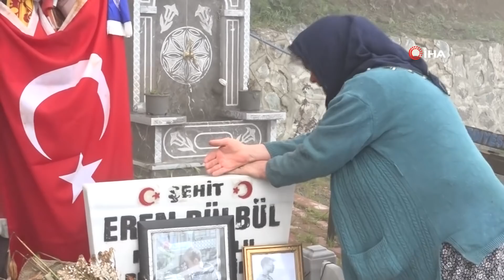Anne Ayşe Bülbül: “Benim Acım Bitmez”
Trabzon’un Maçka ilçesi Köprüyanı mahallesinde 11 Ağustos 2017 günü terör örgütü mensupları tarafından şehit edilen Eren Bülbül’ün annesi Ayşe Bülbül, Eren’siz 5’nci bayramını hüzünlü geçiriyor.

Trabzon’un Maçka ilçesi Köprüyanı mahallesinde 11 Ağustos 2017 günü terör örgütü mensuplarının hırsızlık için girdiği evlerini güvenlik güçlerine göstermek için giderken açılan ateş sonucu Astsubay Başçavuş Ferhat Gedik ile birlikte şehit olan 15 yaşındaki Eren Bülbül’ün annesi Ayşe Bülbül, en acı 5’nci bayramını yaşıyor.
"Benim acım bitmez"
Her gün oğlu Eren Bülbül’ün mezarı başında dua eden anne Ayşe Bülbül, her yol olduğu gibi bu yılda bayramı buruk ve hüzünlü yaşadıklarını belirterek, "Eren’siz 5’nci bayram. Eren bu kadar durmazdı gittiği yerde. Bayramlar buruk, kardeşleri okuldan geliyor Eren yok. Okul arabası geliyor Eren yok. Anneler günü geliyor Eren Yok. Bayram geliyor Eren yok. Kapı açılıyor bakıyorum Eren gelecek o yok. Benim acım bitmez. Evlat acısı bitmez. Diyarbakır’daki anneler yaşıyorlar diye yavrularını bekliyorlar bir umutla ama ben neyi bekliyeyim. Evladım burada yatıyor. Kolumdan tutan yok. Teselli veren yok"dedi
Eren ile dertleşti
"Benim ne çileler çektiğimi sen çok iyi biliyorsun" diyerek oğluna seslenen anne Ayşe Bülbül, "Benim ne çileler çektiğimi biliyorsun oğlum. O kadar çileler çektim. Ben sizi bırakmadım, sen niye bizi bıraktın Eren. Kurban olurum senin soğuk taşlarına yağmur yağıyor, ben eve kaçıyorum ama sen yok. Bayram geldi, nereden arıyayım seni. Yayladan mı, köyden mi, yaylalara da kar yağdı kim odun yakıpta ısıtacak beni" ifadelerini kullandı